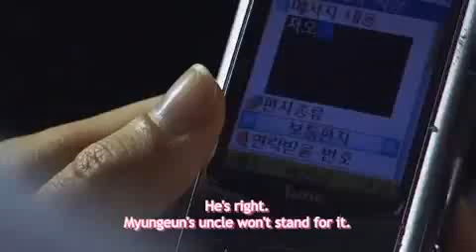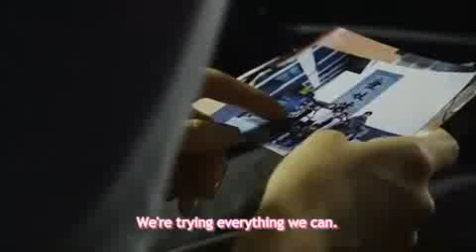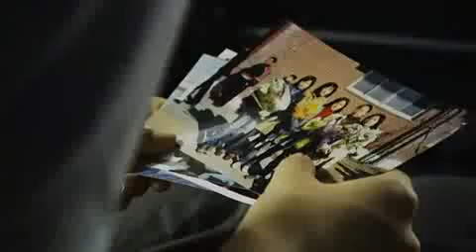Han Hyo Joo Ad Lib Night The Movie part 3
Ad-lib Night (아주 특별한 손님, 2006) is the third film by South Korean director Lee Yoon-ki. It tells the story of a group of boys from the country who have come to Seoul to find the runaway daughter of a dying man to be with him on his death bed. The film, based on a short story by Japanese writer Asuko Taira, debuted at the 11th annual Pusan International Film Festival.